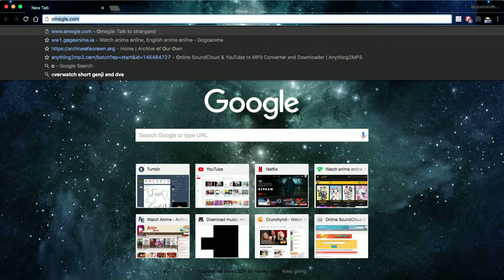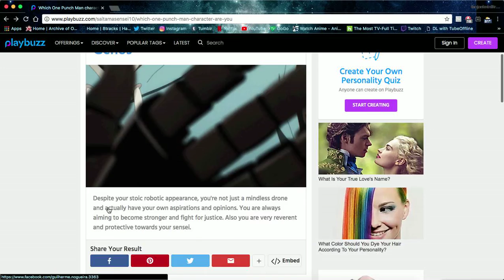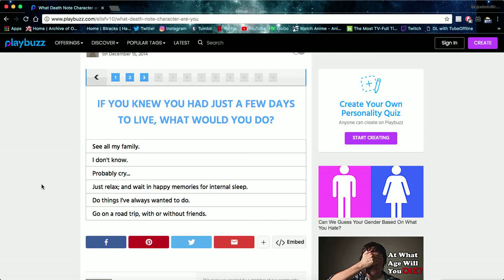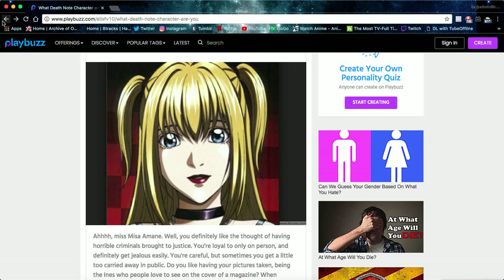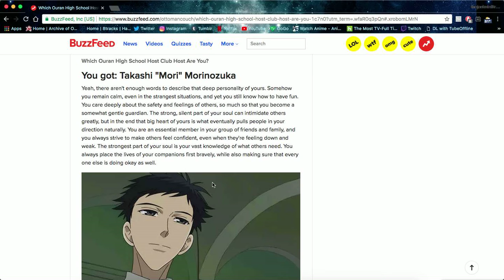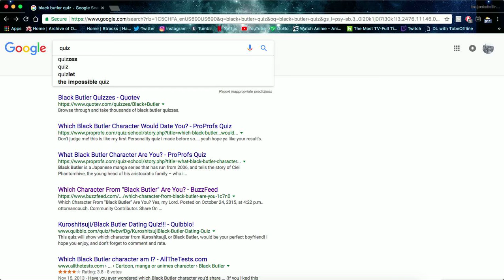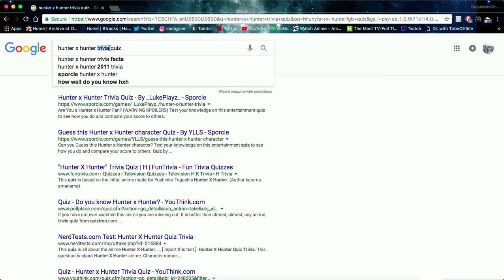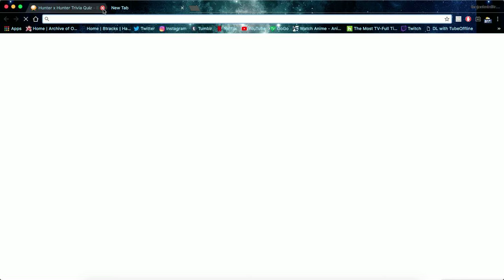Taking Anime Quizzes Pt. 2!!!